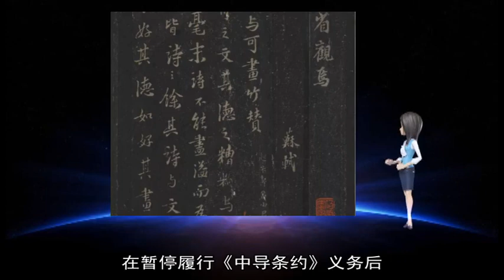军事新闻-台三军花3200亿元狂买军火 妄图重整非对称战力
《军事新闻》《中国新闻》《世界新闻》 洛马已将数架台湾的F-16战斗机升级为F-16V型  【环球时报报道 特约记者 章节 记者 刘扬】台湾媒体爆出近些年少见的高额军购预算案 据台湾《联合报》18日报道 台湾三军仅F-16V战机、M1A2主战坦克和自制潜艇项目就耗资超过3200亿元新台币（下同 约合697亿元人民币） 台防务部门还妄称对大陆“以质胜量”“以寡击众” 不过大陆军事专家认为 台军的军购案是个无底洞 和解放军相比 台军既没有质 更没有量 所谓“以寡击众”只能当个口号喊喊  台陆海空军购大单细节曝光  《联合报》报道称 台空军于上月底已经向美方提出采购F-16V战斗机的“发价书需求信函” 而台陆军稍早已向美方提出采购M1A2坦克的发价书需求信函 海军自制潜艇也于月初完成初步合约设计 今年台湾陆海空三军的主战武器采购费用创下空前纪录 三大军购初估总共超过3200亿元  报道称 台防务部门证实 台军方已经提出采购66架F-16家族最新的Block70/72战机（F-16V是制造商洛克希德·马丁给予的非正式编号） 此番也是美国政府首次允许台直接提出所谓“发价书需求信函” 而非没有限期答复义务的“报价需求信函” 至于台陆军采购M1A2坦克 更已提议多年 “预期今年年中之前 美政府将宣布出售战车与战机给台湾 ”报道称 由于冷战后 M1坦克生产线已经停止 近年都是不断翻新 台采购的M1A2将会是美军提供给盟友的最新版本 很可能是M1A2 sep v3版本（上图） M1A2预算已于今年开始编列 碍于美方尚未正式批准 第一年列在机密项目 据传总数108辆（两个营） 总价将近200亿元 至于F-16预算 预估总价约2500亿元 由于数字庞大 将会以特别预算方式编列  美制M1A2主战坦克  台媒称 台海军以合法的非正式通道“访求商源”的自制潜艇 已于本月初完成初步设计 舰上所需各项装备基本都已购齐 为求保险 不少项目还安排第二顺位厂商 台官员表示 “国造”潜艇的吨位 将与现役荷兰制“剑龙”级潜艇类似 但外形有相当的差别 首艘原型舰预计2025年完成 建造费用493亿元  大力推进“凤展计划”  除了三军大采购案以外 台空军的所谓“凤展计划”也在紧锣密鼓进行 《联合报》网站18日报道称 台军正进行F-16A/B型战机“凤展计划”升级项目 其F-16机队 将在2023年全部升级为F-16V 首批有4架已进行升级作业的战机  台军将对首批改装后的4架先导型F-16V战机（下图）进行测试 4架中最后一架战机于去年12月27日进驻嘉义空军基地 不仅这批战机进度将较原先规划落后3个月 且4架机尚未正式交机 4架先导型战机确切交机日期可能将推迟到3月底  接受《环球时报》采访的大陆军事专家表示 F-16V战斗机在美国的武器库中属于三代机的“尾单” 而且价格奇贵 台军之所以采购F-16V恐怕也是无奈之举 对于台军 显然F-35是最好的选择 但在短时间内恐怕是可望而不可即的 从这一点来看 美方也只是把台军当成了提款机 既要榨干F-16的最后价值 也恐怕会榨干台湾老百姓的血汗钱  幻想“以质胜量”  《联合报》称 台防务部门强调 台军不会与解放军进行军备竞赛 但必须依据“防卫固守、重层吓阻”的军事战略构想 整建非对称战力 创造“以质胜量”“以寡击众”的相对优势 确保“区域稳定、和平”  不过大陆专家认为 台军不顾台湾民众福祉 耗巨资采购武器对抗大陆 既浪费老百姓的血汗钱 也丝毫不能改变两岸力量对比 专家认为 和解放军相比 台军目前装备水平既无“质” 更无“量” “以寡击众”只是自欺欺人 以F-16V为例 即便升级有源相控阵雷达 也充其量相当于解放军歼-10C的水平 和最新型歼-20战机有着明显的代差 这还没考虑到机载武器上的差距 此外预警、电子战系统等体系作战能力 台军差距更大 台计划进口的M1A2坦克听上去很先进 但如果台军试图以此对抗解放军 可能都等不到99A 基本上成了武装直升机和察打一体型无人机的靶子 ▲ 利比亚东部临时政府“外长”阿布德•海尔•霍维希8日向俄新社记者表示 利比亚东部临时政府呼吁俄罗斯协助推动利比亚冲突各方的和解进程  据俄新社4月8日报道 霍维希当日告诉俄新社记者 “俄罗斯是关键国家 我们呼吁俄罗斯支持协助利比亚民族和解 就像俄方在索契为叙利亚危机提供的支持一样(指在俄罗斯索契举办的叙利亚全国对话大会) 我们希望有一个‘利比亚式的索契’”  报道称 霍维希还向记者证实自己正与俄罗斯外交部展开互动  “俄罗斯与各方的关系都很好 我们认为 俄罗斯与非洲联盟可以在冲突调解中发挥作用 ”霍维希补充道  据报道 俄总统新闻秘书佩斯科夫8日早些时候表示 俄方在尽其所能 敦促利比亚各方不要采取任何引发流血冲突和平民丧生的行动 另据俄塔社6日报道 俄副外长波格丹诺夫应约与支持东部政权的武装组织“国民军”领导人哈夫塔尔通电话时 重申俄方支持政治解决利比亚国内所有争议的立场 此前一天 在回答莫斯科是否支持利比亚“国民军”时 俄总统新闻秘书佩斯科夫表示 “莫斯科没有以任何形式参与” 原标题：俄电视台为何列出“核报复”美国目标？外媒称俄试图拉美国回谈判桌  外媒称 俄罗斯国家电视台一名知名主持人扬言克里姆林宫可以通过袭击五角大楼和戴维营来进行报复 从而提出了俄罗斯与美国发生核交火的可能性  美国《华尔街日报》网站2月25日报道称 俄罗斯最有影响力的一位国家电视台主持人在24日黄金时段总结一周新闻时发表的这番言论 加剧了俄罗斯在一项与华盛顿的冷战时期核协议破裂后产生的紧张关系  这名主持人详细介绍了假如美国或其盟友发射导弹击中俄罗斯领土的话 俄罗斯可能采取的报复行动 其中包括可能对哪里发动打击  “俄罗斯24”新闻频道主持人德米特里·基谢廖夫说 俄罗斯正在研发的一种新型核导弹——潜艇发射的“锆石”导弹系统——将能够在不到5分钟内飞抵美国  报道认为 这个节目强化了俄罗斯总统普京近日发出的警告 即如果美国在欧洲部署短程和中程导弹 莫斯科将瞄准美方指挥控制中心  报道称 普京把他的第4个总统任期押在捍卫俄罗斯的利益、使之不受美国攻击上 在暂停履行《中导条约》义务后 俄罗斯最近几周提高了调门 此举是对华盛顿关于如果莫斯科不销毁美国声称违反该条约的导弹系统 美国就在6个月内退出该协议表态的回应